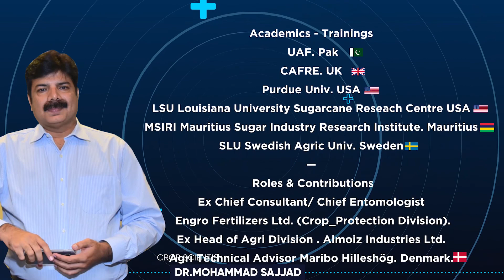Citrus Orchards Care || for Producing Super Quality|| Kinnow / Oranges || Dr. Sajjad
اے گریڈ سپر کوالٹی کینو  فروٹ کیلئے باغات کی خاص دیکھ بھال

🎖Academics - Trainings 🎓⛑

🇵🇰UAF. Pak

🇬🇧CAFRE. UK.